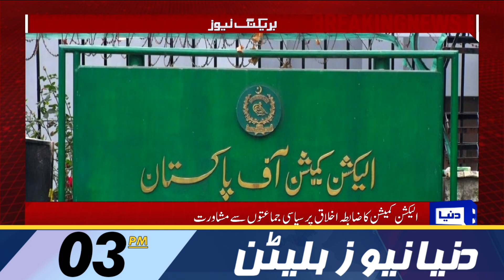Petrol New Price | Dunya News Bulletin 03:00 PM | 09 February 2023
Not liable to give date for elections, Punjab governor tells LHC

Arrest of PTI leader Amir Dogar, others fans the flames of 'Jail Bharo movement'

PTI leader Amir Dogar arrested from Multan

Islamabad court hands over Sheikh Rashid to Murree police

LHC forms new bench to hear pleas on Punjab interim govt's powers